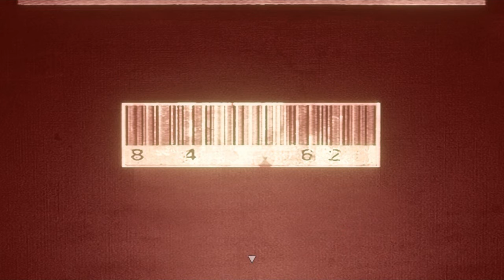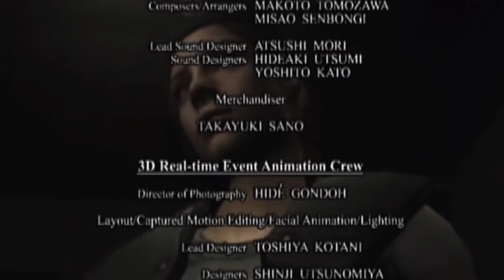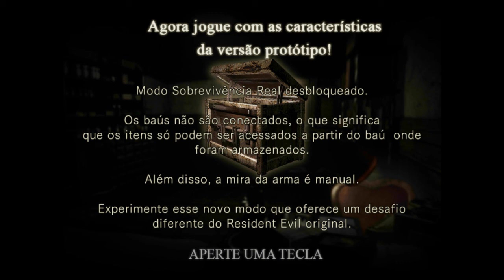Resident Evil HD Remaster / Melhor Final do Jogo + roupa secreta e arma secreta habilitados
Game :
Resident Evil HD Remaster - PC Windows

memória instalada (ram) : 8 gigas